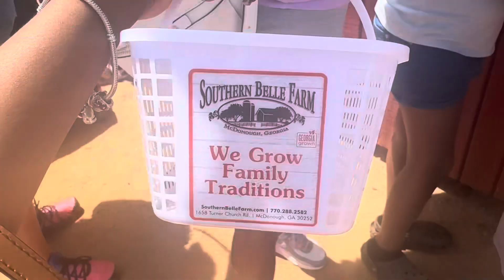Going strawberry picking 🩷🫶🏽🍓